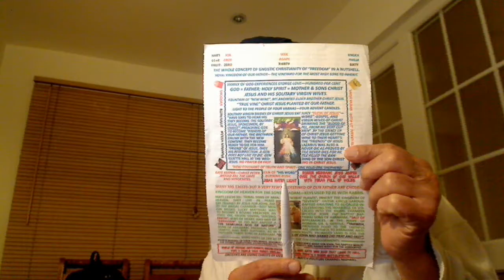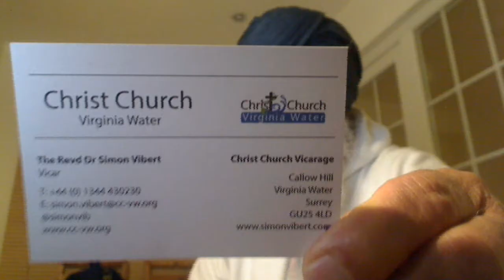Mark 6v17-26:- What applies to the flesh, the opposite to Spirit; In Moses' Laws for the once-born,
Mark 6v17-26:- What applies to the flesh, the opposite to Spirit; In Moses' Laws for the once-born, tit-for-tat applied which in Jesus turn the other cheek.

So, if you want Gospel, then you must think logically over your own heart. Thus, listen to everyone and ponder over it logically in your own heart. Then, the Gospel would be written over the living tablets of heart – 2corn 3.

The twice-born people of “discerning intellect” are like the “birds of the air” capable of “logical reasoning” to brew the “New Wine” within their own hearts. For this, you need to be “impartial and unbiased” as the little children.

Holy Gospel of our Supernatural Father Elohim, Allah, Parbrahm, etc. delivered by the First anointed Christ, which in Punjabi we call “Satguru” Jesus according to Saint Luke 6,17.20-26.
And he came down with them and stood on a stretch of level ground. A great crowd of his Brethren/Labourers and not the once-born spiritually blind disciples of the Rabbis and a large number of the people from all Judea and Jerusalem and the coastal region of Tyre and Sidon And raising his eyes toward his Brethren he said: "Blessed are you who are poor for being honest and not cheating others to become rich, for the Royal Kingdom of God is yours. God lives in His Temple if it is worthy. Then, it is called Emmanuel. Blessed are you who are now hungry of the spiritual Food called Oral Torah, for you will be satisfied. Blessed are you who are now weeping for their Rabbis were crook, for you will laugh. Blessed are you when people hate you for you have chosen a different path from the tradition of tit-for-tat, and when they exclude and insult you, and denounce your name as evil on account of the Son of Man. You will tend to be solitary as the Disciples of John, the Baptist left the Temple High Priest, a Corner Stone that the builders, son of Man in Elijah, rejected, he had become the Head Stone. Rejoice and leap for joy on that day! Behold, your reward will be great in the Royal Kingdom of God, which is different from the kingdom of heaven. For their ancestors treated the prophets in the same way as demonstrated in John, the Baptist, the Last prophet – Luke 16v16. But woe to you who are rich as these hireling Dog-Collared priests in the Churches are, for you have received your consolation in Mammon Treasures. But woe to you who are filled now in dead letters or the old wine, for you will be hungry of the Oral Torah = His Word. Woe to you who laugh now as the Temple Priest and his stooges were doing and Pope and his stooges do today, for you will grieve and weep in sectarian riots as they happened in N. Ireland. Woe to you when all speak well of you, for their ancestors treated the false prophets like the Temple High Priest who was occupying the Chair of Prophet Elijah, John, the Baptist in this way.”
Hajj is for boys 12 to 16 years old for "Ba-Ilah" to be sons of Man and not for the sons of Satan in "La-Ilah".
True Story.